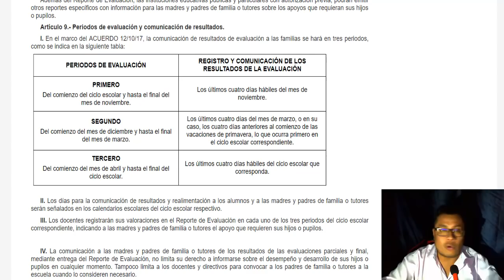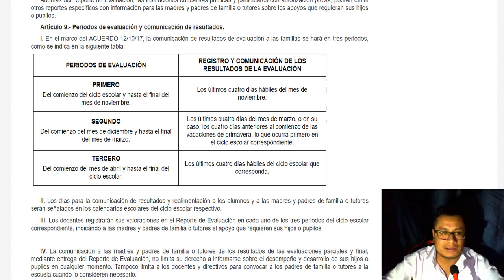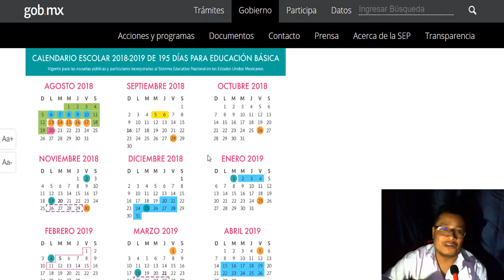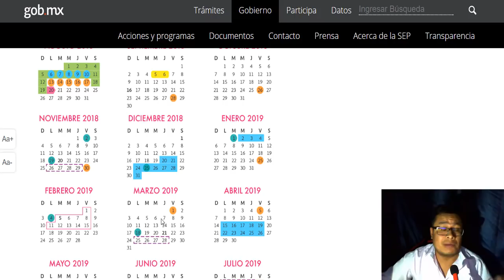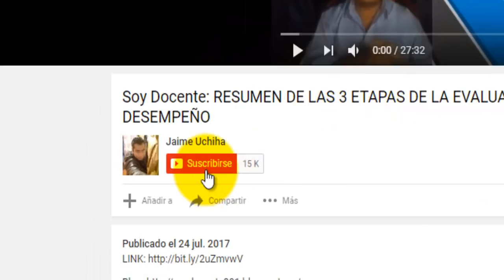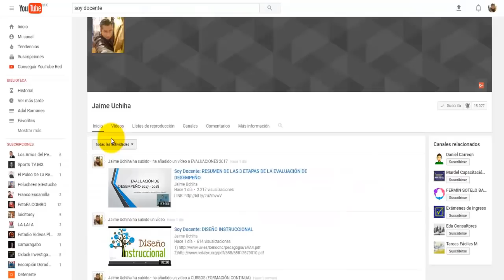Soy Docente: ¿EVALUACIÓN TRIMESTRAL O CUATRIMESTRAL?